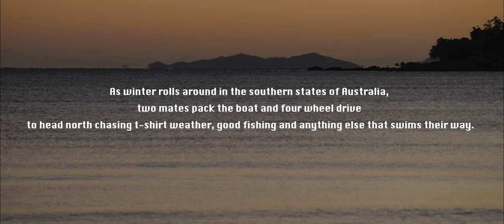Escaping Winter | Fly Fishing Road Trip in North Australia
Two mates pack the boat and 4x4 for a road trip up the east coast of northern Queensland chasing t-shirt weather, good times and anything else that swam their way. The plan was to get out and about on the tropical sand flats chasing Permit and Tuskfish and anything else that considered taking a fly.

Tom's Outdoors is a family-owned retail store and guiding service in Tumut, NSW, where we live and breathe what we sell. Our range of considered, enduring and trustworthy gear is tried and tested in the mountains of Kosciuszko National Park and surrounds. We specialise in premium, built-to-last outdoor clothing and equipment for fly fishing, hiking, camping, paddling, trail running, bike packing, skiing and snowshoeing. Furthermore, we offer an exceptional outdoor experience centred around the art and joy of fly fishing. Our skilled guiding team embodies the essence of Tom's Outdoors, providing an inclusive, professional and educational guiding experience. Drift the Tumut River, walk and wade Kosciuszko high country streams or fish the Snowy Mountains lakes.